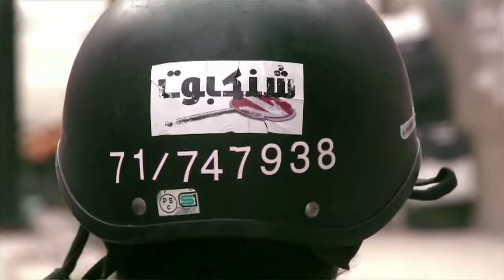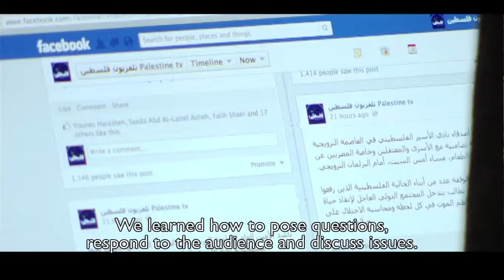Our work in the Middle East and Europe - BBC Media Action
We work with many broadcast partners to produce:

   Multiplatform debate programmes in the Palestinian Territories which enable people to directly question their leaders

   Ground-breaking popular TV dramas in Egypt which explore key social issues such as
unemployment, corruption and radicalisation

   Debate programmes and capacity building in Libya, Jordan, Tunisia, Egypt and Iraq

We are supporting public service broadcasting in Iraq, Tunisia and Algeria

   And providing training and mentoring for the Media Neighbourhood, a project that spans 17 countries